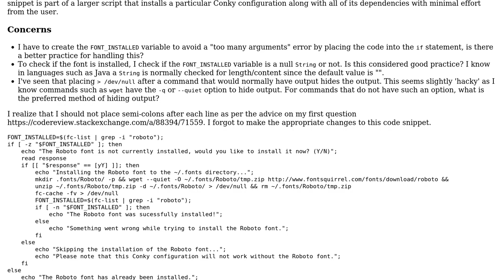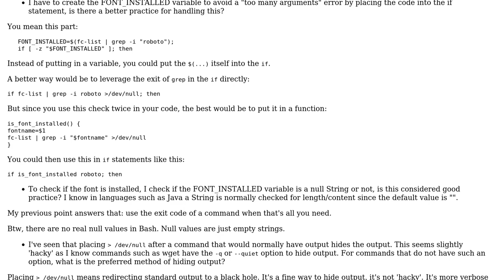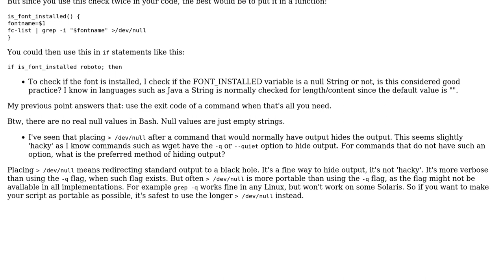Bash script that checks if font is installed and installs it if necessary (3 Solutions!!)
Bash script that checks if font is installed and installs it if necessary

With thanks & praise to God, and with thanks to the many people who have made this project possible! | Content (except music & images) licensed under CC BY-SA | Music | Images & others | With thanks to user vnp user John P. user jasonwryan user janos and the Stack Exchange Network Trademarks are property of their respective owners. You are responsible for your own actions.